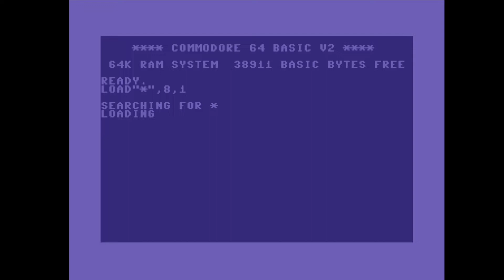C64 4k Intro: Beyond the Gates by Seven! 7 February 2022!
Airwolf/F4CG